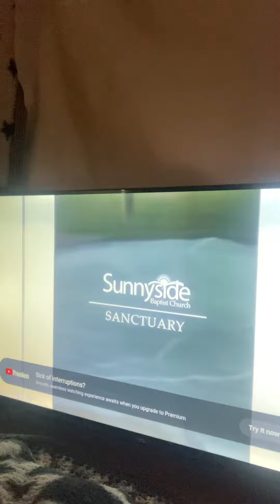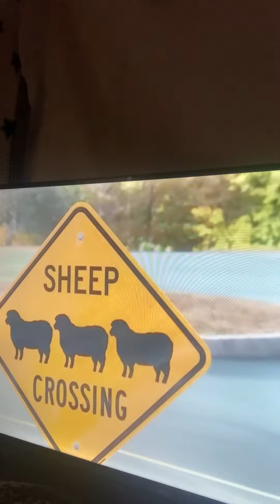Helped Israel(Prophecy fulfilled)- LORD JESUS